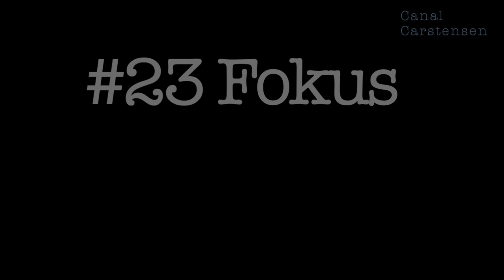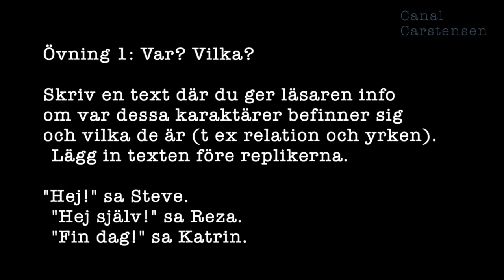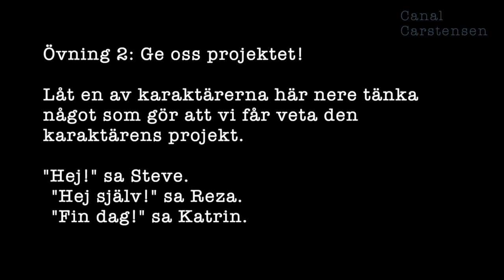Romanskrivarskolan #23: Fokus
Det är viktigt att din text blir läsbar. Och för att den ska bli läsbar behöver läsaren bottna i handlingen.

En scen kan vara hur dramatisk som helst, men det spelar ingen roll om läsaren inte vet var hon befinner sig eller kan föreställa sig vilka som är där.

I det här klippet får du några handfasta tips på hur du snabbt skapar fokus i en scen. Plus att det finns två övningar att göra.